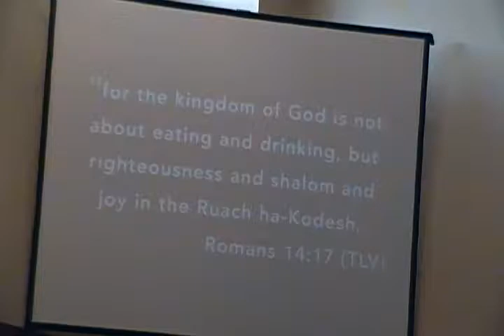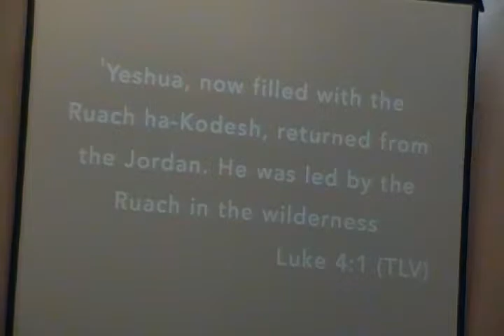Holy Spirit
Holy Spirit Bible Teaching - by Pastor